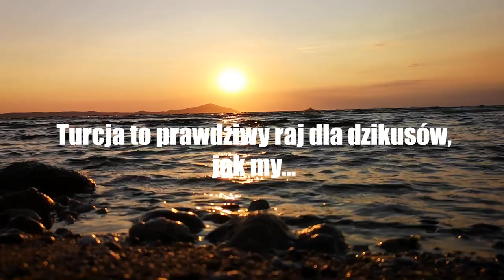TURCJA NA DZIKO - podróż na własną rękę samochodem przerobionym na kamper - NAJLEPSZE MIEJSCA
Ten film jest zwiastunem całej serii filmików z Turcji. Zapraszamy!!!

Z Turcji zapamiętamy przede wszystkim:
- uprzejmość i gościnność ludzi 🥰
- swobodę w spaniu na dziko 👍
- piękne widoki, różnorodność krajobrazu i wiele atrakcji do zwiedzania 😄
- dobre jedzenie 😋
- tanie paliwo i generalnie wszystko w rozsądnych cenach 🤑
- kraj przyjazny psom, Bella mogła wejść do wszystkich restauracji i wielu atrakcji turystycznych ☺️
Niestety pamiętać będziemy także:
- gryzące muchy 😬
- upały 🥵
- wypalone słońcem trawy, a raczej ich kłosy i bardzo kłujące rzepy, które wchodziły Belli w łapy i sierść 🥺
- trudność w kupowaniu wina w niektórych regionach 🤪
- dluuuuugie podjazdy, Złomek ledwo dawał radę, a właściwie można powiedzieć, że czasem nie dawał 🤭